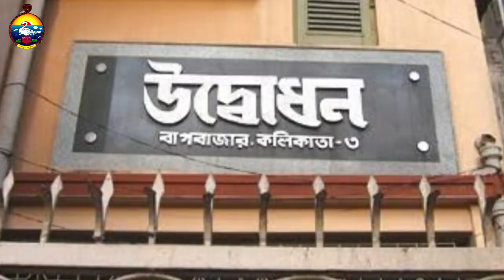The Gospel of the Holy Mother Sri Sarada Devi - Episode 13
The conversations and reminiscence of her devotee-children.